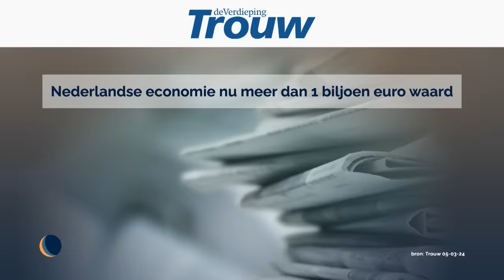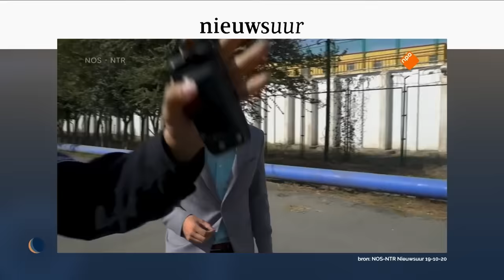Volkscongres in China | De Avondshow met Arjen Lubach (S5)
China-correspondent Sjoerd den Daas krijgt regelmatig te maken met intimidatie. Toch laat hij zich niet uit het veld slaan. Daarom doen we iets speciaals voor hem. En gefeliciteerd allemaal: de Nederlandse economie is voor het eerst groter dan een biljoen euro.